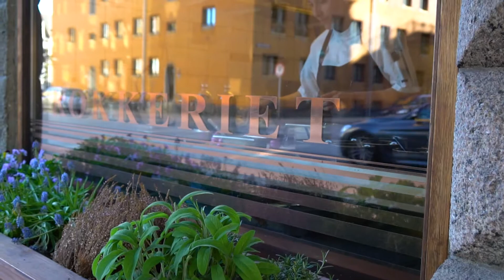A tour in our kitchen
Michelin Restaurant Kokkeriet located in the heart of Copenhagen give a tour of the kitchen!